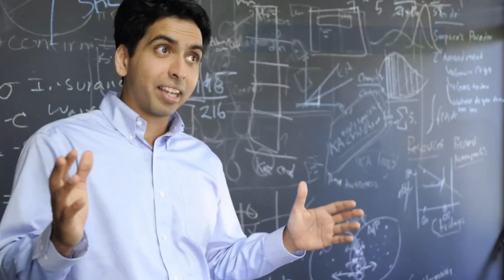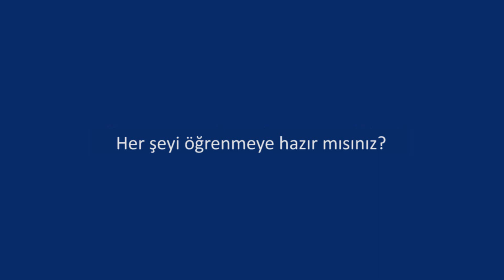Sal Khan: Ustalaşarak Öğrenme Üzerine (Khan Academy)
Khan Academy'nin kurucusu Sal Khan, ustalaşarak öğrenme yaklaşımının yaygınlaşması için çalışıyor. Tam öğrenme çok da yeni bir kavram olmasa da, eğitim için sundukları her geçen gün yeni araştırmalar ile tescilleniyor. Ustalaşarak öğrenme, Khan Academy'nin tam merkezinde yer alıyor.